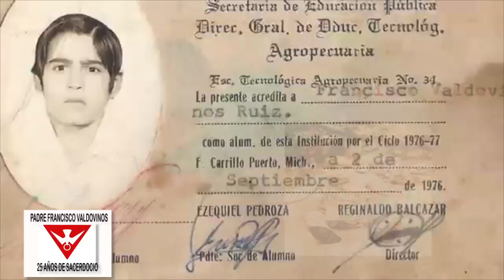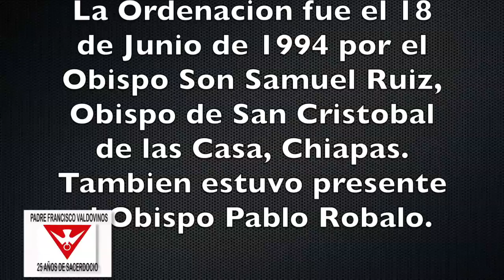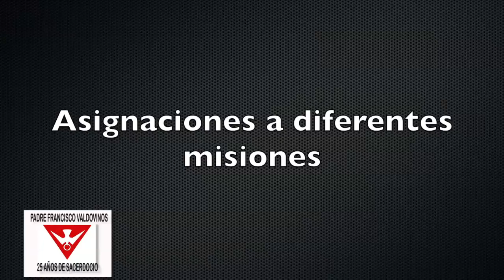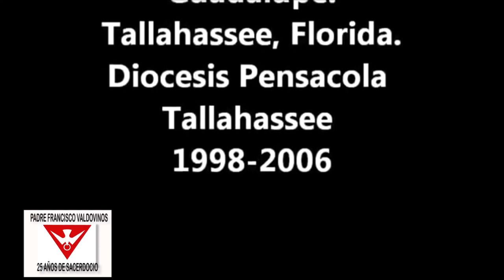PADRE FRANCISCO VALDOVINOS 25 ANIVERSARIO